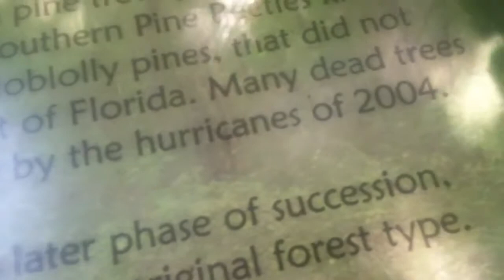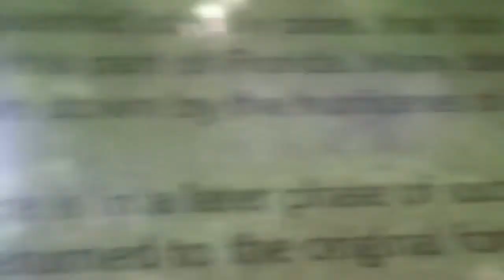Gaiesville fl nature park